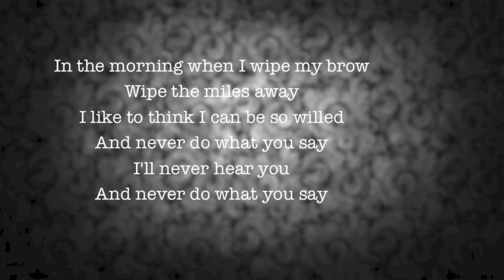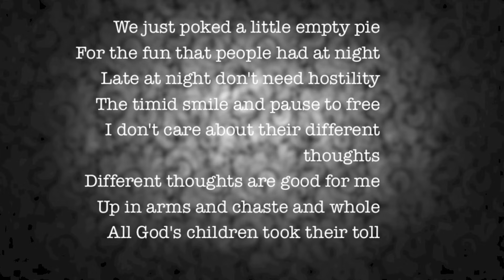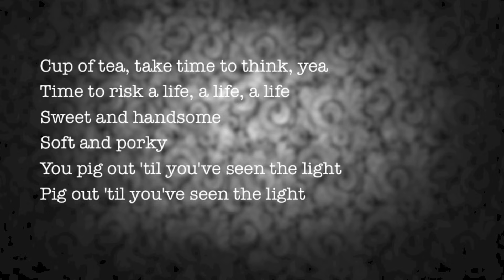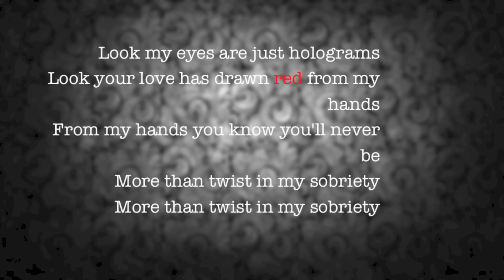Twist in my sobriety Tanita Tikaram 1989 lyrics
All God's children need travelling shoes
Drive your problems from here
All good people read good books
Now your conscience is clear
I hear you talk girl

In the morning I wipe my brow
Wipe the miles away
I like to think I can be so willed
And never do what you say
I'll never hear you

Look my eyes are just holograms
Look your love has drawn red from my hands
From my hands you know you'll never be
More than twist in my sobriety

We just poked a little pie
For the fun people had at night
Late at night don't need hostility
The timid smile and pause to free
I don't care about their different thoughts
Different thoughts are good for me
Up in arms and chaste and whole
All God's children took their toll

Cup of tea, take time to think, yea
Time to risk a life, a life, a life
Sweet and handsome
Soft and porky
You pig out 'til you've seen the light
Pig out 'til you've seen the light